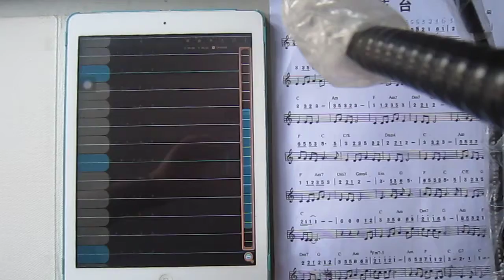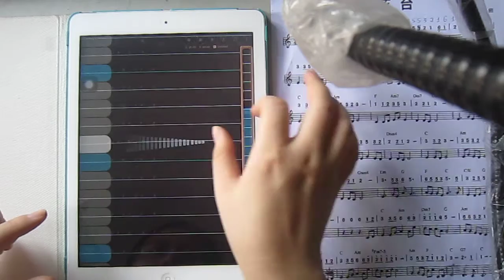Đài Hoa Cúc - 菊花台 (Iguzheng)